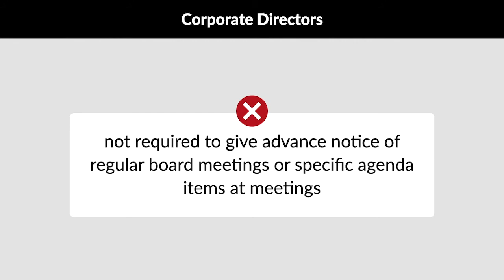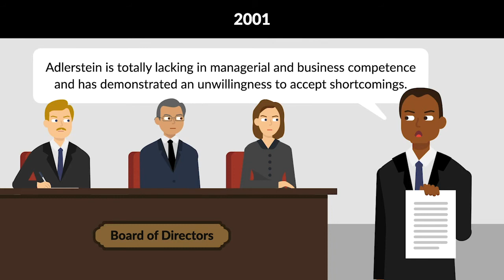Adlerstein v. Wertheimer Case Brief Summary | Law Case Explained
Adlerstein v. Wertheimer | 2002 WL 205684

Generally, corporate directors aren’t required to give advance notice of regular board meetings or specific agenda items to be brought up at those meetings.1 In the 2002 case Adlerstein versus Wertheimer, the Delaware Court of Chancery considered whether corporate directors could remove a controlling shareholder who was also a director at a board meeting without first informing that individual of the proposed plan.

In 1992, Joseph Adlerstein founded SpectruMedix Corporation, or SMC, a Delaware corporation headquartered in State College, Pennsylvania, that manufactures genetic and pharmaceutical equipment. Around the same time, Stephen Wertheimer and Judy Mencher, two investment bankers, were introduced to Adlerstein and were later elected to SMC’s board of directors.

In 1997, SMC went public, but experienced substantial losses soon after. Based on Wertheimer’s advice, SMC hired Manus O’Donnell, an independent management consultant, to examine the company’s management and finances. O’Donnell rendered a report concluding that, unless SMC began selling more equipment, it only had enough cash to continue operations until late 2001.

In 2000, based on Wertheimer’s advice, SMC once again hired O’Donnell to examine SMC’s management and finances. O’Donnell then updated the previous report, concluding that SMC only had enough cash to continue operations until early 2001. One year later, SMC hired O’Donnell for a third time. O’Donnell concluded this time that Adlerstein was the problem because he was, quote, “totally lacking in managerial and business competence and has demonstrated an unwillingness to accept these shortcomings,” unquote. Further, O’Donnell stated that for SMC to survive, Adlerstein had to be removed from his management role.

Wertheimer and Mencher then formulated a plan with Ilan Reich, a wealthy investor, to remove Adlerstein from the board. Under the plan, Adlerstein would be fired, a separate entity affiliated with Reich would be created and given new stock constituting a majority of SMC’s voting power, and Reich would be appointed as chief executive officer and chairman of the board. Without informing Adlerstein, Wertheimer presented the proposal during a board meeting in 2001, and over Adlerstein’s objections, the board approved it. Following approval, Reich used his majority control to remove Adlerstein from the board via shareholder consent.

Subsequently, Adlerstein sued Wertheimer, Mencher, Reich, and SMC in the Delaware Court of Chancery, seeking to declare the actions taken by the board as invalid. Specifically, Adlerstein argued that the 2001 meeting wasn’t properly noticed and convened and therefore all actions taken in conjunction with the meeting were null and void. The case went to a bench trial.

Want more details on this case? Get the rule of law, issues, holding and reasonings, and more case facts

Have Questions about this Case? Submit your questions and get answers from a real attorney